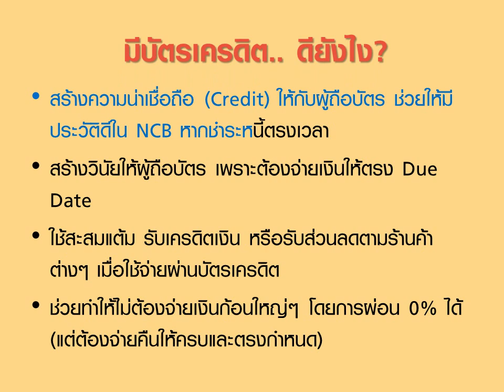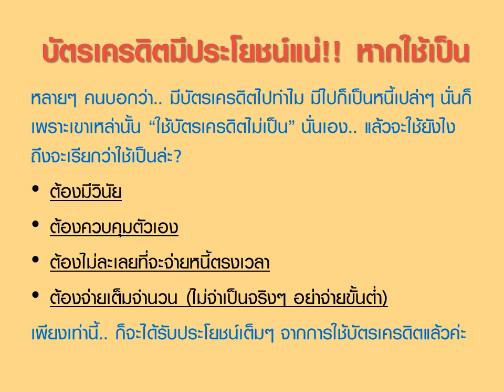สมัครบัตรเครดิต เช็คลิสต์มนุษย์เงินเดือน ทำแล้วไม่ต้องรอ เช็คผลอนุมัติบัตรเครดิต ผ่านชัวร์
มนุษย์เงินเดือน.. หากต้องการสมัครบัตรเครดิตสักใบ เช็คตามรายการ สมัครบัตรเครดิตออนไลน์ แล้วรอผลอนุมัติบัตรเครดิตได้เลย

เช็คตัวเอง
1. ฐานเงินเดือนพอมั้ย มีรายได้ขั้นต่ำ 15,000 บาทต่อเดือน ตามที่รัฐบาลกำหนดหรือไม่?
2. ทำงานมาแล้วอย่างน้อย 6 เดือน
3. ไม่มีประวัติเสียในข้อมูลเครดิตแห่งชาติ หรือไม่ติด Black list

เช็คเงื่อนไขต่างๆ ของบัตรเครดิต
1. มีค่าธรรมเนียมรายปีมั้ย
2. วันปิดยอดและวันครบกำหนดชำระเงินเมื่อไหร่
3. อัตราดอกเบี้ยแพงมั้ย

วิธีเลือกบัตรเครดิต
เลือกบัตรเครดิตอย่างไร? เลือกบัตรเครดิตตามไลฟ์สไตล์ที่เราชื่นชอบ และทำเป็นประจำ เช่น ดูหนังฟังเพลง ช้อปปิ้ง ท่องเที่ยว ฯลฯ หรืออาจใช้โปรโมชั่นบัตรเครดิตที่ทุกๆ บัตรจะมีโปรโมชั่นมาให้ท่านเลือกเป็นช่วงระยะเวลา เพื่อเป็นตัวช่วยในการตัดสินใจ

วิธีสมัครบัตรเครดิตง่ายๆ
1. เมื่อเลือกบัตรเครดิตที่ชื่นชอบ และต้องการสมัครได้แล้ว
2. เข้าไปกรอกใบสมัครในระบบออนไลน์ (ถ้ามี) หรือจะไปสมัครที่สาขาธนาคารก็ได้
3. เตรียมเอกสารสำคัญที่ใช้ในการสมัคร เช่น สำเนาบัตรประชาชน, สลิปเงินเดือน หรือหนังสือรับรองเงินเดือน, รายการเดินบัญชีย้อนหลัง (Statement) อย่างน้อย 6 เดือน
4. รอผลอนุมัติการสมัครบัตรเครดิตได้เลย

บัตรเครดิตมีประโยชน์ หากเรารู้จักใช้บัตรเครดิตให้เป็น มีวินัย ควบคุมตัวเอง จ่ายหนี้ตรงเวลา และจ่ายเต็มจำนวน เพียงเท่านั้น.. ก็จะได้รับประโยชน์เต็มๆ จากการใช้บัตรเครดิตค่ะ

สมัครบัตรเครดิตออนไลน์ สนใจดูรายละเอียดเพิ่มเติม คลิกที่นี่ และ